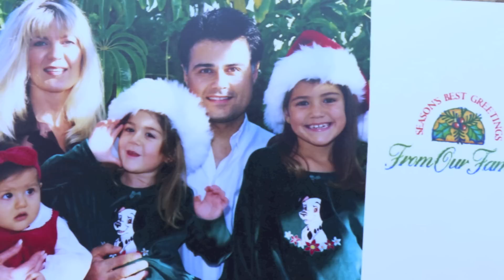Emma Montazami's Going Away Party!